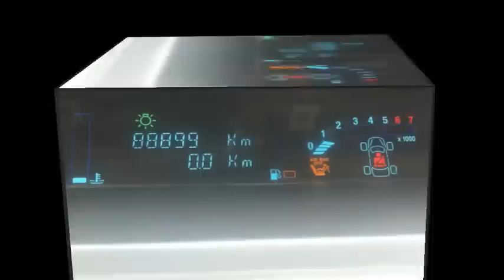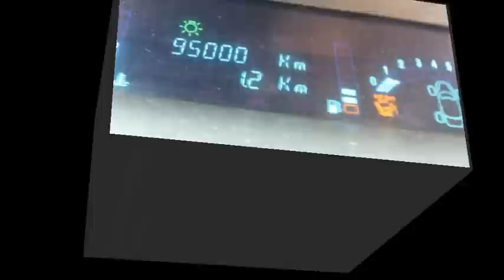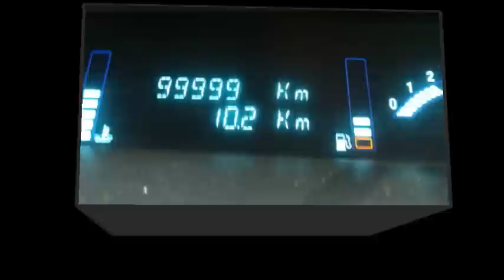Renault Scenic II - The Transformation